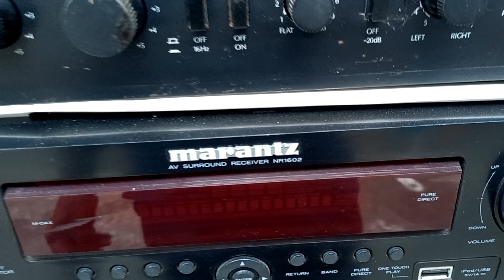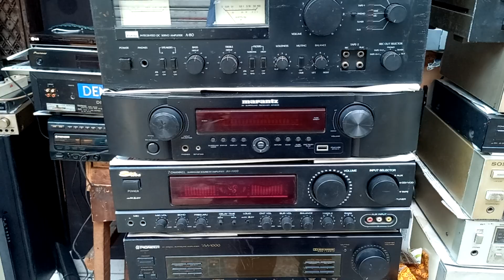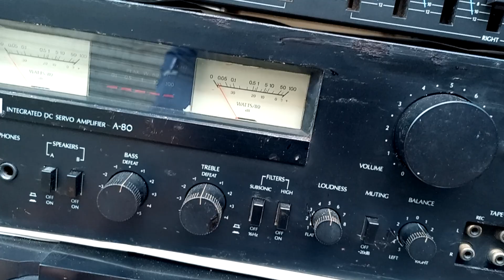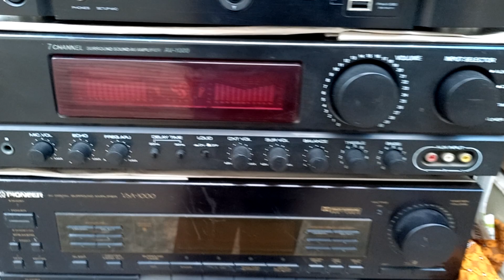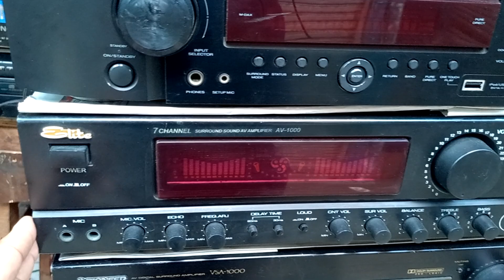SOUND SYSTEM,SPEAKER 0RI